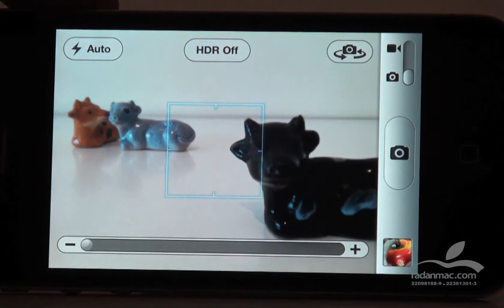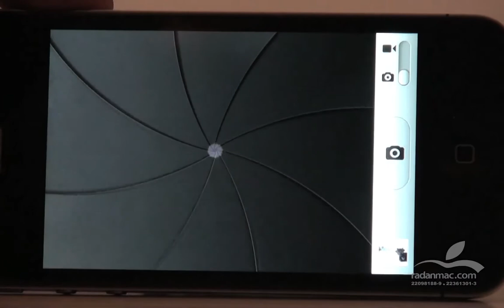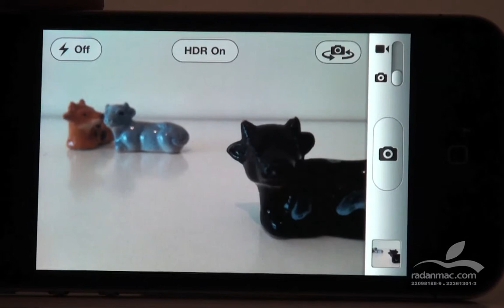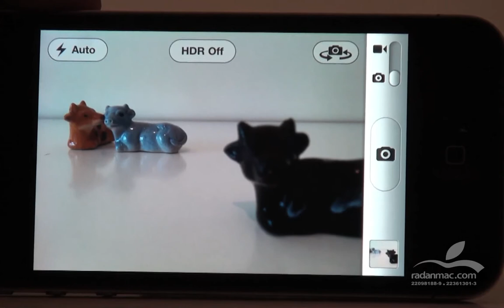24. iOS - Camera Photos - Persian